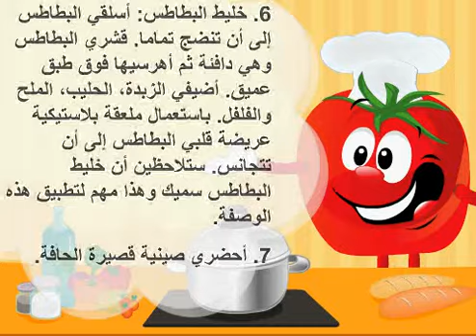موزات الغنم بالبطاطس البورية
طبخ